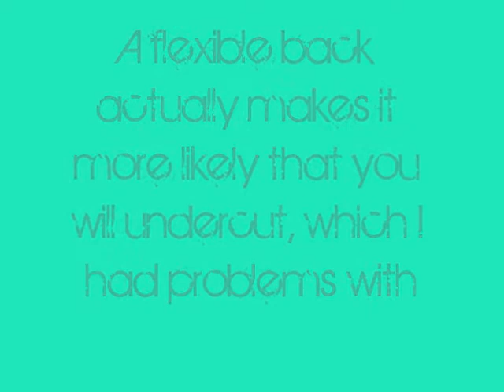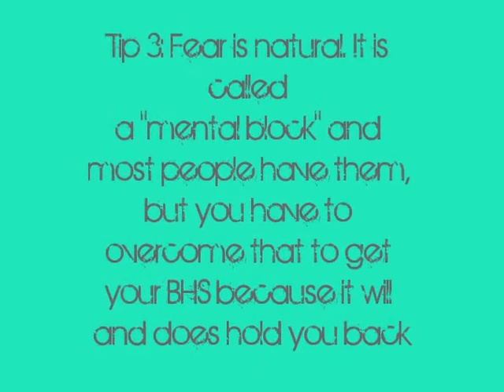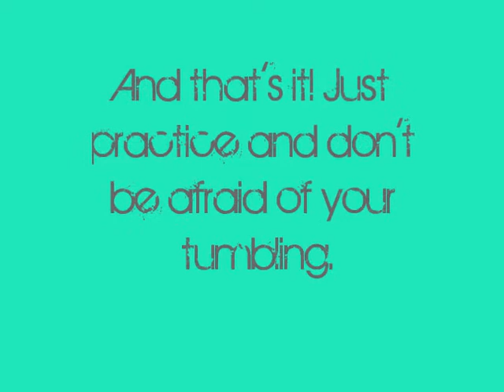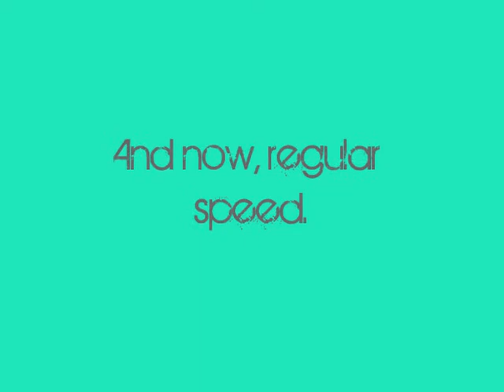Back Handspring Tips and Tutorial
After not tumbling since April, I finally got to make this much asked for video. I have been trying to upload it the past week, but have had awful luck with my editor, uploader, and about everything else.